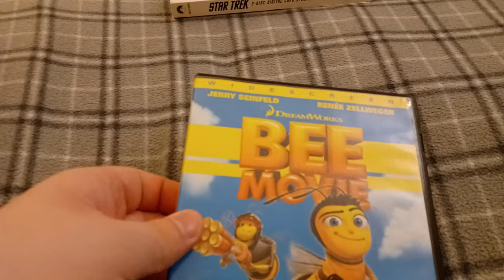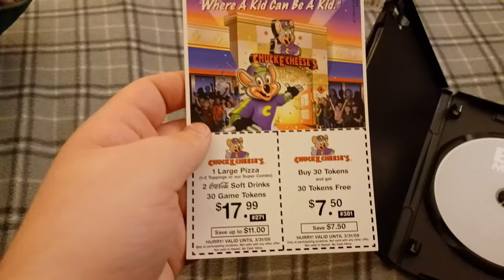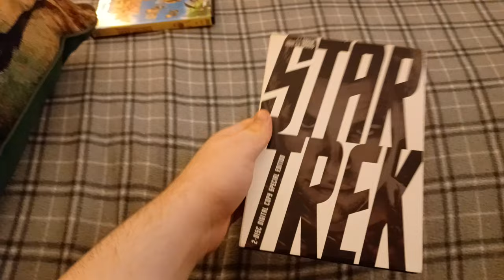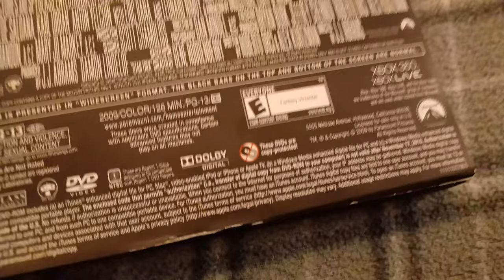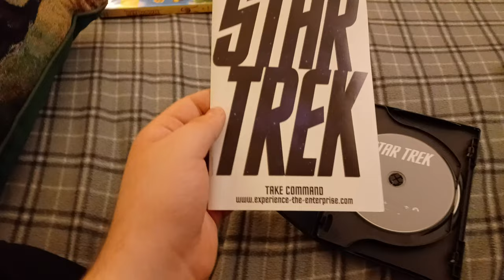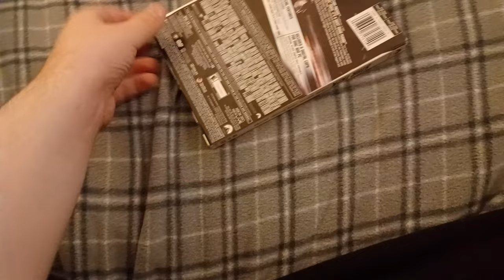DVD Update For 1/14/2023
2 days ago I got two DVDs from the Thrifty Shopper.